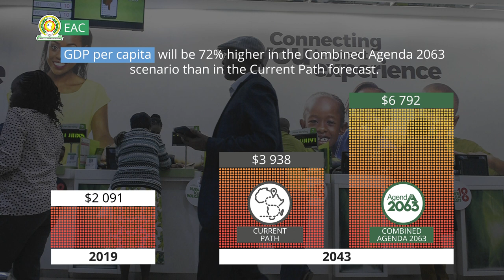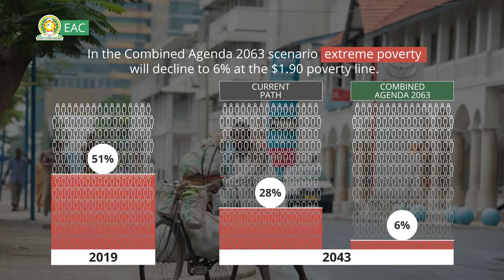African Futures – EAC